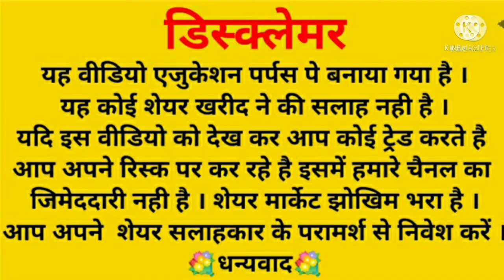Good news for 📱Vodafone idea l Vodafone News report l vodafone share news l Vodafone Idea